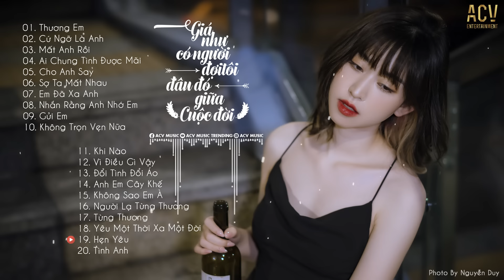Nhạc Trẻ Mới Hay Nhất 2022 - Liên Khúc Nhạc Trẻ Hay Nhất Hiện Nay - Nhạc Trẻ Tuyển Chọn 2022 #90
Photo: Nguyễn Duy

Tracklist
01. Thương Em - Châu Khải Phong
02. Cứ Ngỡ Là Anh - Đinh Tùng Huy
03. Mất Anh Rồi - Nguyễn Thạc Bảo Ngọc
04. Ai Chung Tình Được Mãi - Đinh Tùng Huy | Thương Võ Cover
05. Cho Anh Say - Phan Duy Anh
06. Sợ Ta Mất Nhau - Châu Khải Phong
07. Em Đã Xa Anh - Như Việt
08. Nhắn Rằng Anh Nhớ Em - Đình Dũng
09. Gửi Em - Hoa Vinh
10. Không Trọn Vẹn Nữa - Châu Khải Phong
11. Hẹn Kiếp Sau - Khả Hiệp
12. Vì Điều Gì Vậy - Đặng Tuấn Phương
13. Đổi Tình Đổi Áo - Gia Huy | Thái Học Cover
14. Anh Em Cây Khế - Du Thiên
15. Không Sao Em À - Đinh Tùng Huy
16. Người Lạ Từng Thương - Như Việt | Vũ Duy Khánh Cover
17. Từng Thương - Phan Duy Anh
18. Yêu Một Thời Xa Một Đời - Khả Hiệp
19. Hẹn Yêu - Thương Võ
20. Tình Anh - Đình Dũng